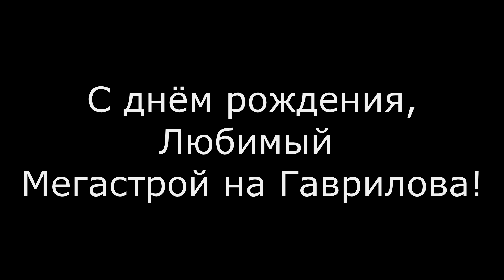Мегастрой - флешмоб на День Рождения (Гаврилова, 5)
Праздничное утро началось с веселой зарядки и поздравлений!
Гипермаркету "Мегастрой" на Гаврилова 5 исполнилось 4 года!
4 года сотрудники работают для любимых покупателей и помогают им воплотить все мечты в реальность.